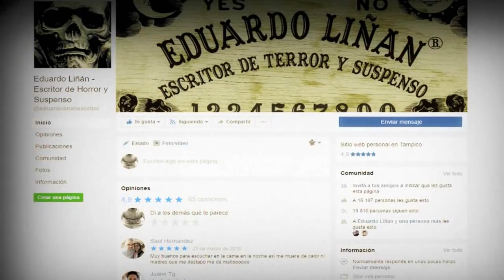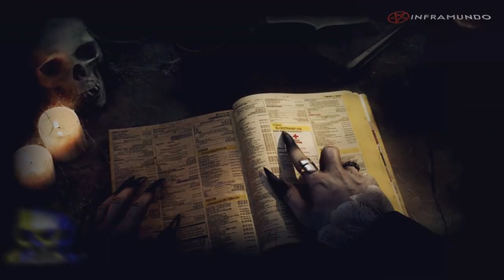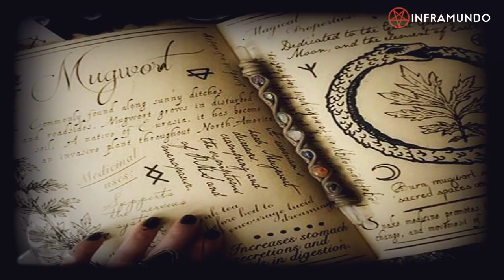HEREDAD | HISTORIAS DE BRUJAS EN JALISCO | HISTORIAS DE TERROR 2018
✅POR FAVOR ENVÍA TU PROPIA HISTORIA !!! Contáctanos por Facebook o Correo.